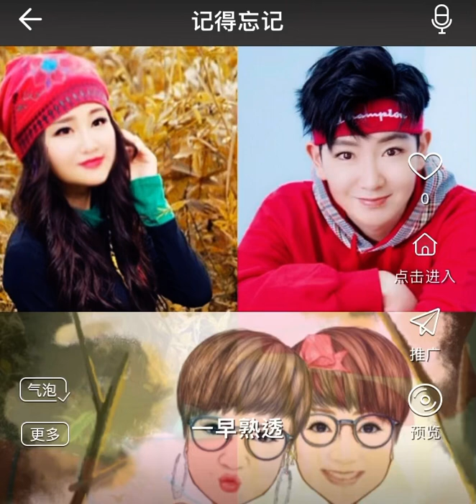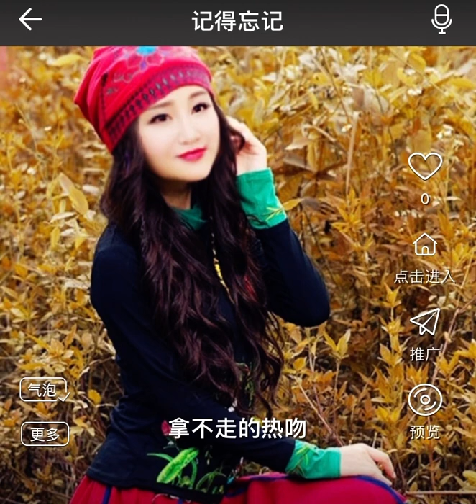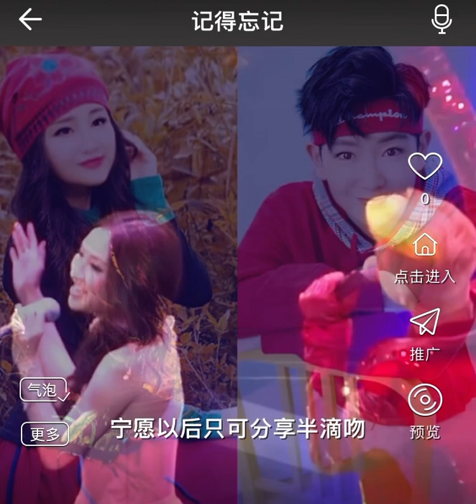@May《記得忘記》林峯&林欣彤版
@maylam4546 唱一首林峯演唱會和林欣彤的🈴️唱《記得忘記》